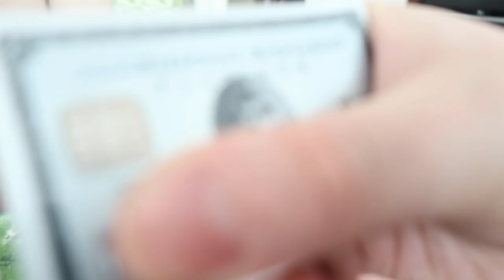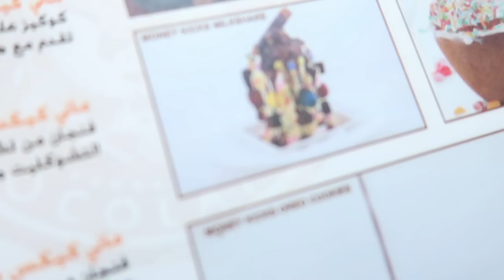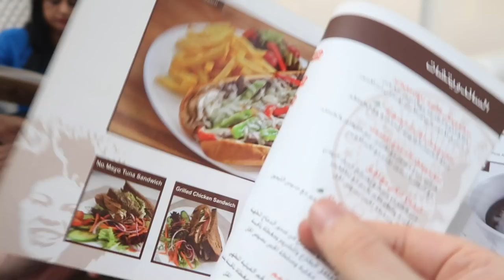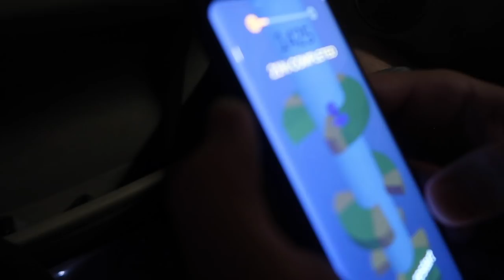MO VLOGS VS ADAM SALEH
Mo Vlogs vs Adam Saleh We had Money kicks milkshake at Dubai mall then played football with Adam Saleh, Mo Vlogs, Naz Izi & Yousef Saleh followed by an argument...

All Subscriptions
Subscription ID 3ccnmb 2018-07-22 Active